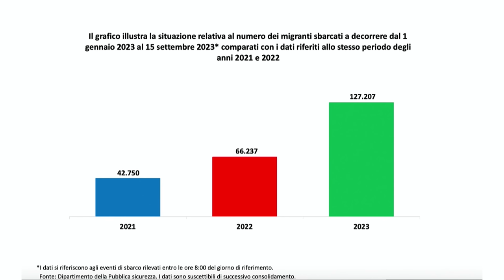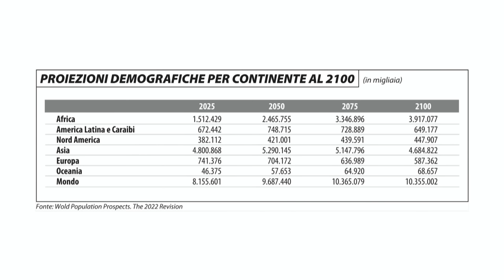Lucio Caracciolo: La guerra cambia il mare. Relazione introduttiva -Le Giornate del Mare 2023 Napoli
La relazione introduttiva di Lucio Caracciolo su “La guerra cambia il mare”, il primo incontro della IV edizione delle Giornate del Mare 2023 a Napoli. Con il video messaggio del ministro del Mare Nello Musumeci.

Tutti i video de La guerra cambia il mare. Le Giornate del mare a Napoli 2023